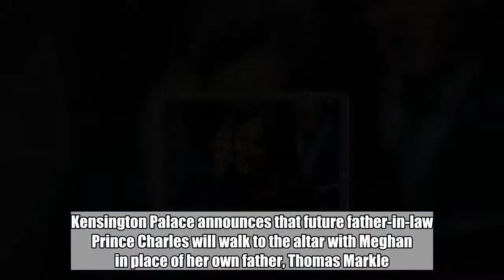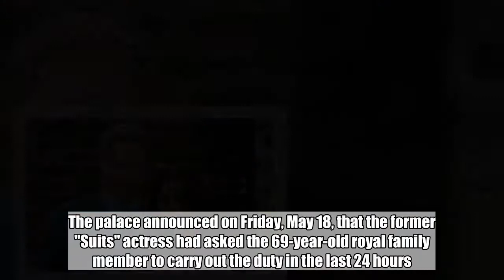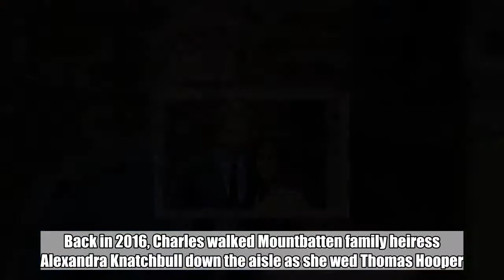Prince Charles Will Walk Meghan Markle Down the Aisle in Royal Wedding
In related news, the royal-bride-to-be looks stunning during a pre-wedding day occation at the Cliveden House, donning a Roland Mouret midi dress.  May 19, 2018  AceShowbiz -   Since Meghan Markle's father is unable to attend her upcoming royal wedding to Prince Harry following his heart surgery, the bride-to-be will be having another person to walk her down the aisle. Kensington Palace announces that future father-in-law Prince Charles will walk to the altar with Meghan in place of her own father, Thomas Markle.  The palace announced on Friday, May 18, that the former "Suits" actress had asked the 69-year-old royal family member to carry out the duty in the last 24 hours.   "Ms. Meghan Markle has asked His Royal Highness The Prince of Wales to accompany her down the aisle of the Quire of St George's Chapel on her Wedding Day," the palace statement said. "The Prince of Wales is pleased to be able to welcome Ms. Markle to The Royal Family in this way."  A royal source says that "it was Meghan's wish and she is grateful for the Prince of Wales to be doing it." Another source adds that Thomas is "honored and grateful" that the Charles will walk his daughter down the aisle in his absence.  This will not be the first time for Prince Charles to escort brides down the aisle. Back in 2016, Charles walked Mountbatten family heiress Alexandra Knatchbull down the aisle as she wed Thomas Hooper. The bride's great-grandfather, Lord Louis Mountbatten, was a close friend of Prince Charles.  In related news, Meghan looked stunning during a pre-wedding day occation at the Cliveden House Hotel on Friday night. The 36-year-old beauty was beaming in a Roland Mouret midi dress. The dress featured an asymmetrical neckline and gave a slight off-shoulder effect on one side. She paired the look with with light-gray suede heels.  She was not alone as she arrived with her mother Doria Ragland. She donned a cream dress with a black jacket and matching-colored heels.  Prince Harry and Meghan's May 19 royal wedding will be held at noon local time, which means it will start at 7 A.M. ET.  Related Posts  May 19, 2018  David Emanuel Shares Advice for Meghan Markle on Her Royal Wedding Dress  May 19, 2018  Meghan Markle's Dog Joins Queen Elizabeth on a Ride to Royal Wedding  May 19, 2018  Prince Charles Will Walk Meghan Markle Down the Aisle in Royal Wedding  May 19, 2018  Meghan Markle's Wedding Gown Is Designed by Ralph and Russo  May 18, 2018  Meghan Markle, Prince Harry and Royal Family Members Spotted Out for Wedding Rehearsal